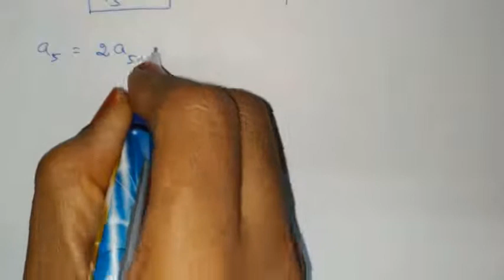10th std Maths Chapter 2 (NUMBERS AND SEQUENCES) Exercise 2.4 sum no.6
10th std Maths Chapter 2 (NUMBERS AND SEQUENCES) Exercise 2.4 sum no.6